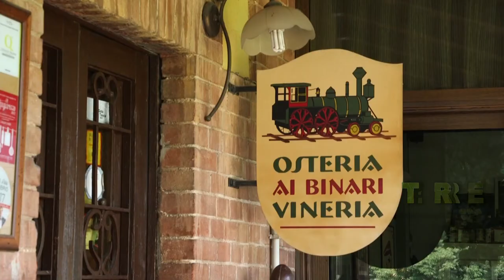GUSTO channel: Osteria ai Binari - Terre Sapori e Vini